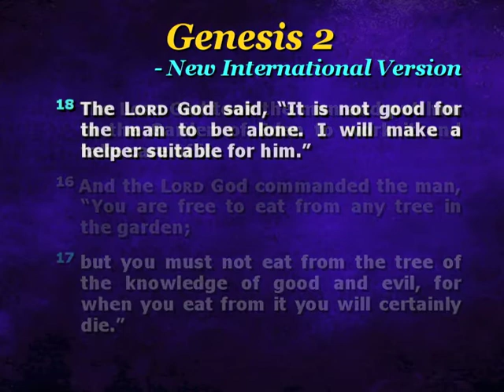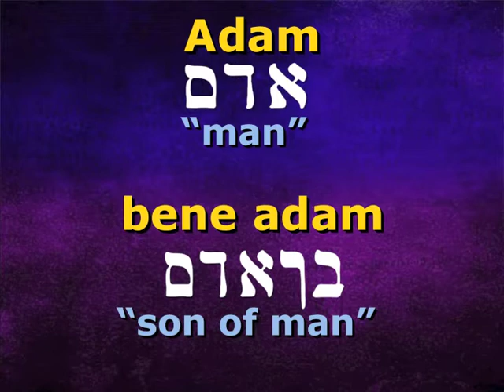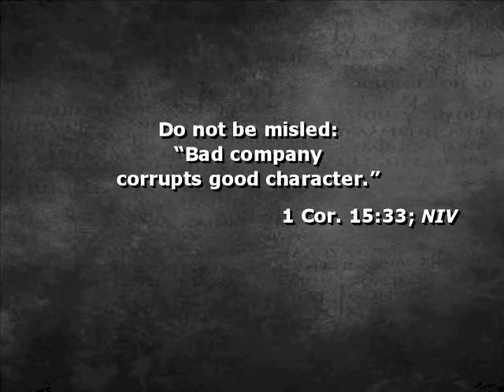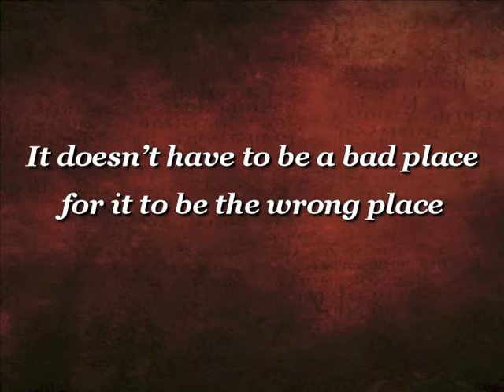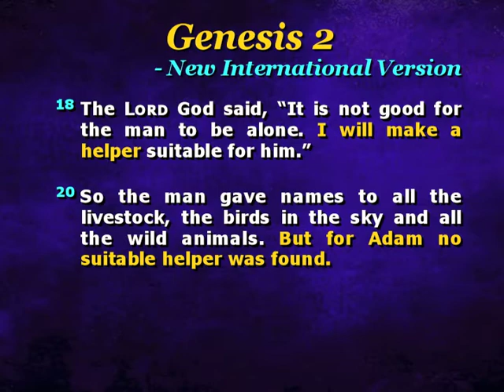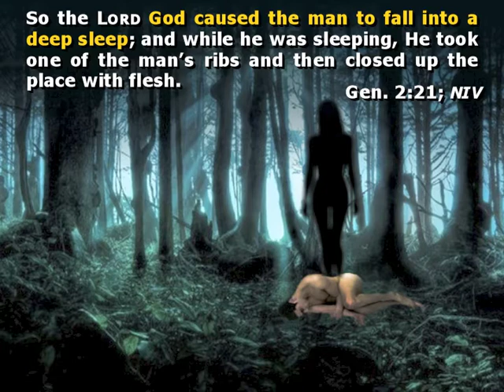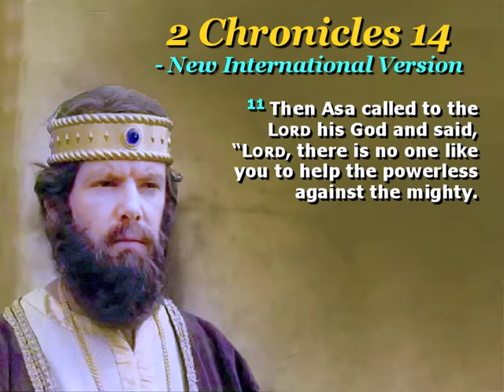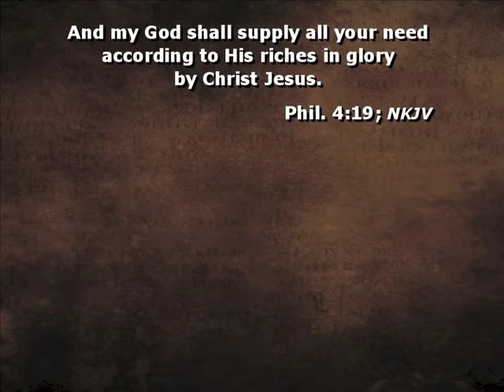Help Needed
Sermon by Rev at The Brick